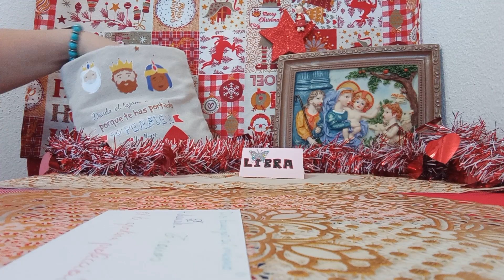LA ESTRELLA MAGICA PARA ESTOS DIAS#⭐